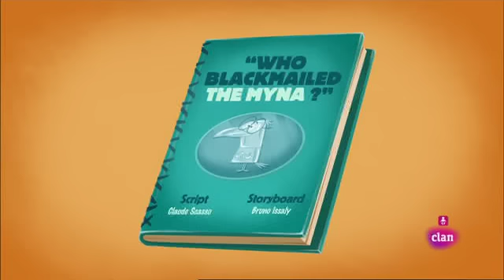Sherlock Yack (Español de España) 1x28 - ¿Quién ha chantajeado al Miná? -360p-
Sinopsis general (Plus.es):
Sherlock Yack es gerente de un zoológico y también es detective. Junto a su joven ayudante Hermione, investiga cualquier delito que se produzca en el zoo, prestando especial atención a los detalles para que no se le escape ningún culpable.
(La numeración está basada en la de thetvdb.com)